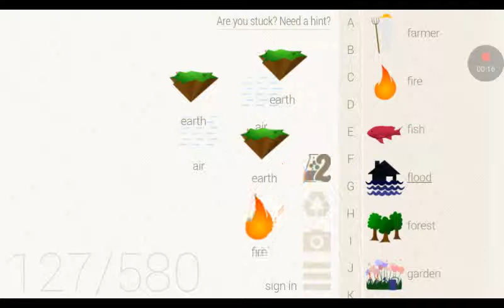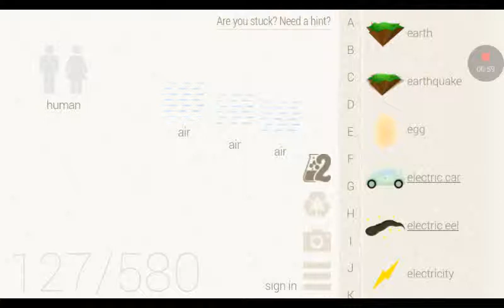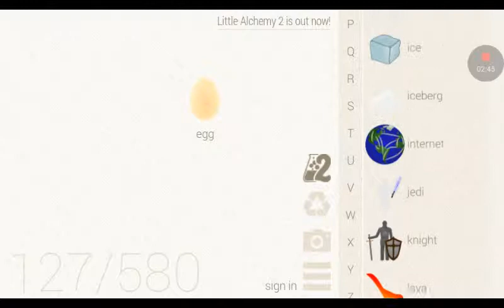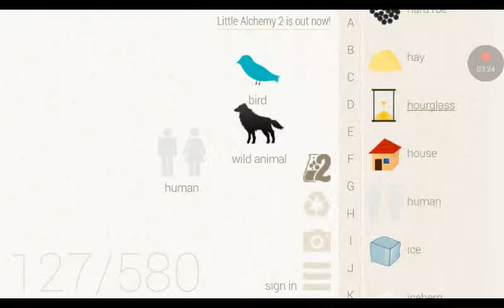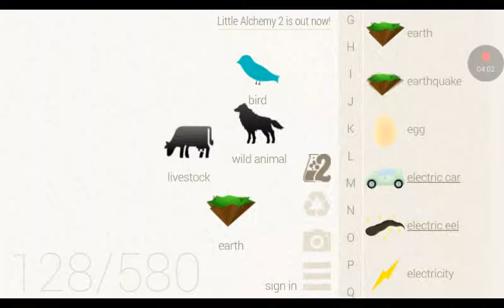How to make batman in little alchemy